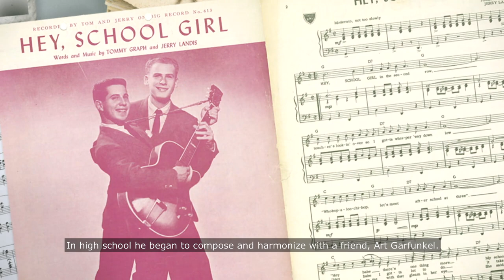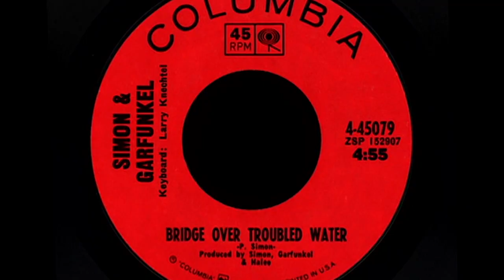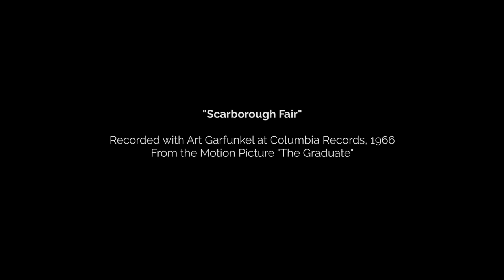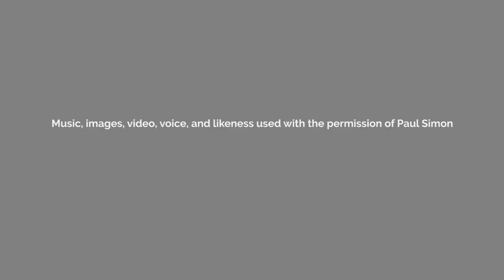Smithsonian’s Great Americans Medal | Paul Simon Award Program & Interview with David M. Rubenstein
On September 18, 2019, the National Museum of American History awarded its signature honor—the Great Americans Medal—to Paul Simon for his significant contributions as a recording artist, songwriter, and philanthropist. The Great Americans Medal is awarded for lifetime contributions embodying American ideas and ideals, and honors individuals who have not only made a lasting impact in their fields, but whose philanthropic and humanitarian endeavors set them apart. An interview of Paul Simon by Smithsonian Regent David M. Rubenstein precedes the medal presentation. For more on the Great Americans Medal and its recipients,